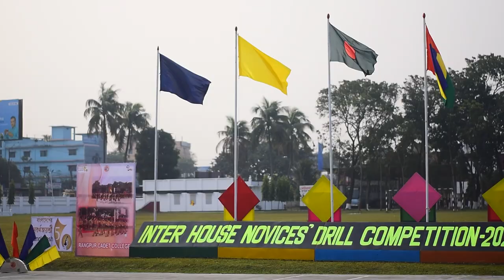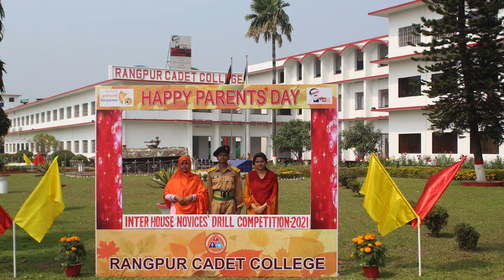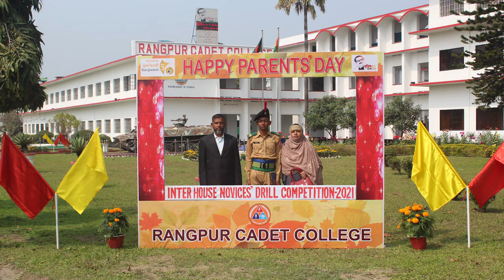Novices drill competition in Rangpur Cadet College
Documentary on Novices Drill Competition,2022
Rangpur Cadet College
Cinematography by Mahbub Ibn Mozid